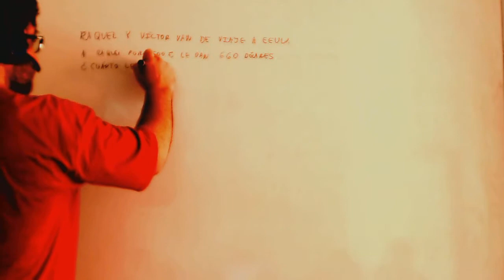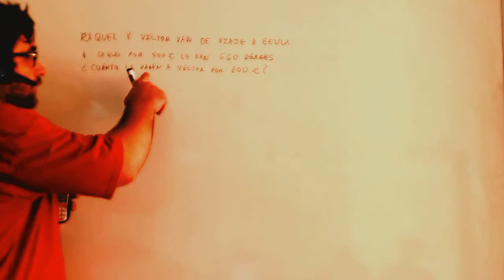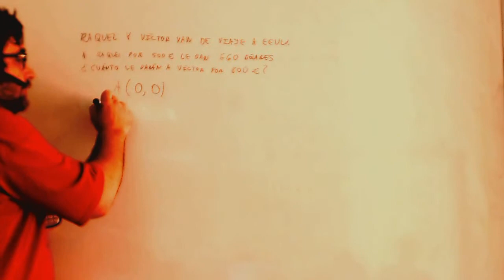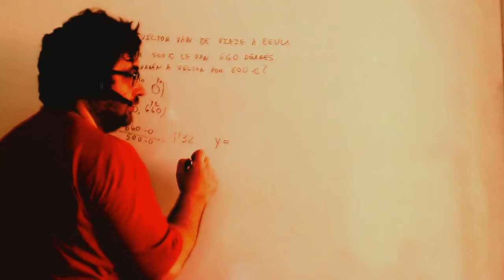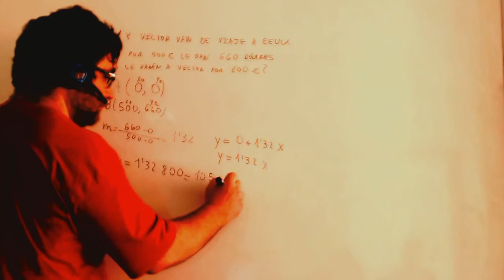Cambio de moneda Problema ecuacion de la recta Matematicas 1º Bachillerato Academia Usero Estepona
Cambio de moneda Problema ecuacion de la recta Matematicas 1º Bachillerato